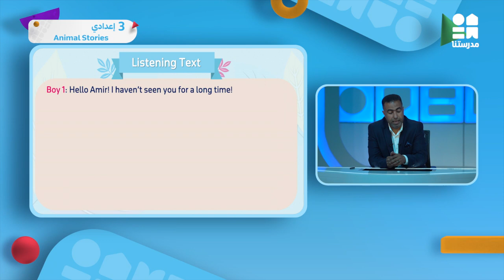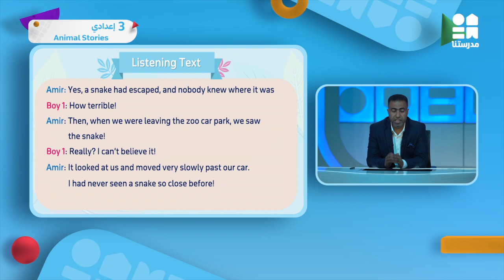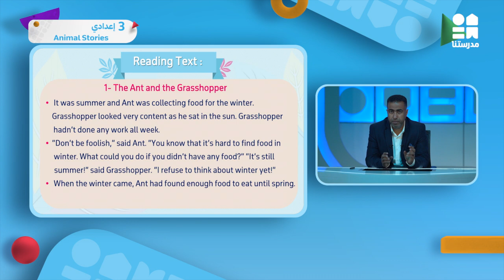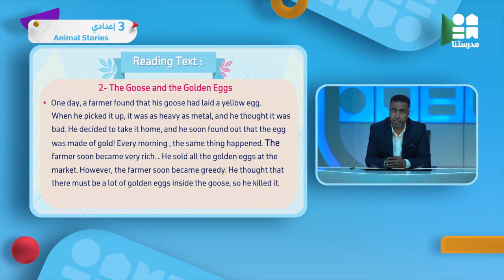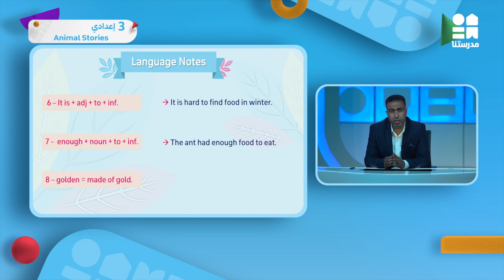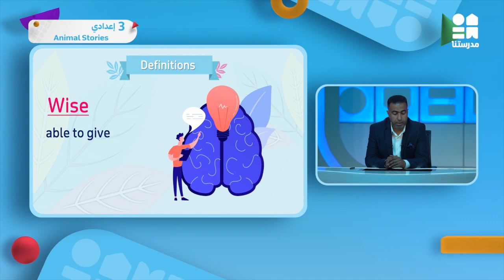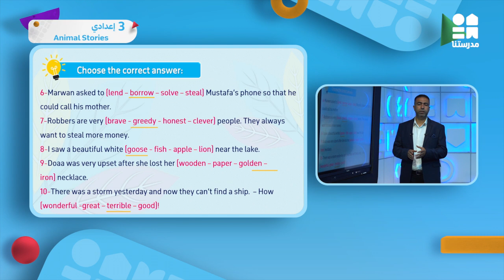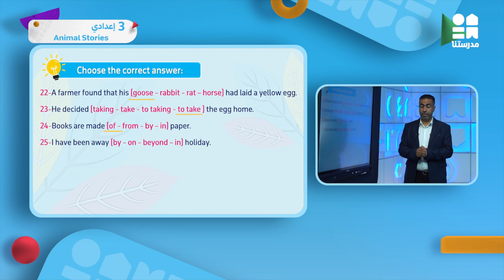Animal Stories | الصف الثالث الإعدادي | English - Part2